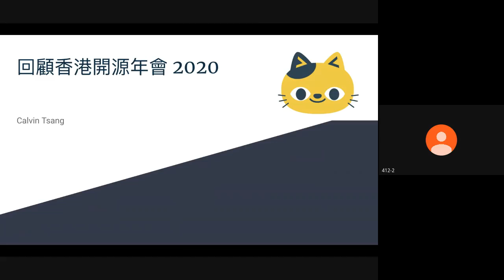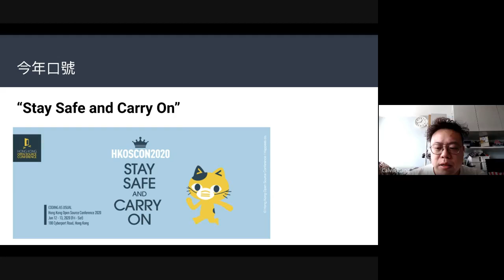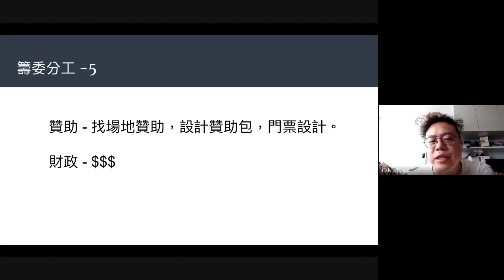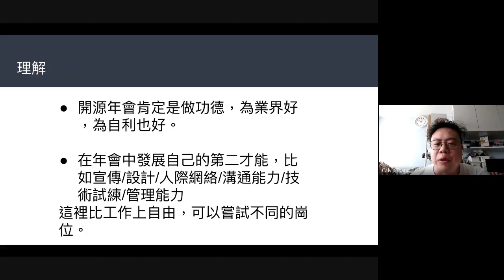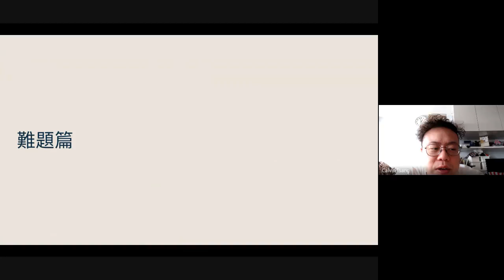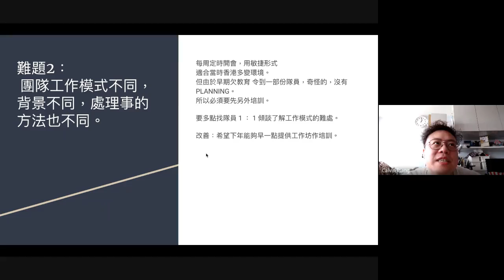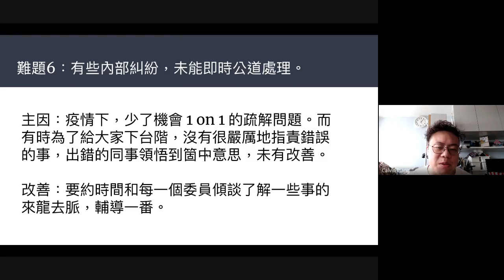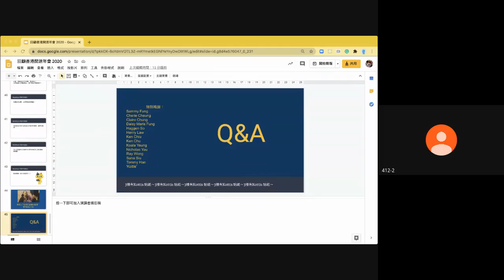回顧香港開源年會2020 by Calvin Tsang | COSCUP 2020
回顧香港開源年會2020
講者: Calvin Tsang
語言: 漢語

一切由接任開源年會開始，由外到內，再去返外，從團隊到操作，簡歷一下今年年會的情況到一晚間要成為WEBINAR 的巨變因應疫情的步署和反思。